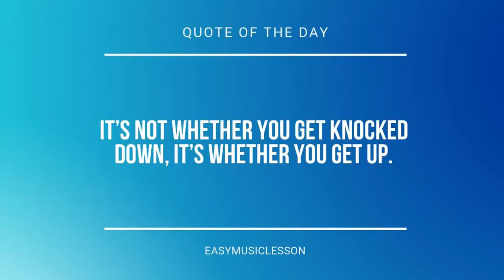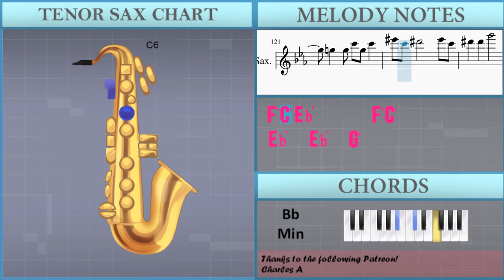How to play I Can't Stop Me by Twice on Tenor Sax (Tutorial)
The easiest way to learn how to play I Can't Stop Me by Twice on the tenor sax. It's a tenor sax tutorial for I Can't Stop Me by Twice.

EasyMusicLesson teaches you to play the your favorite instrument, through easy and simple animation so that you too can learn how to play I Can't Stop Me by Twice on the tenor sax easily. A tenor sax tutorial with visual animation graphic.

Chords of Tenor Sax arrangement:
Bb Min   Ab Maj   Eb Min   Gb Maj   Ab Maj   Bb Min   Ab Maj
Eb Min   Gb Maj   Ab Maj   Bb Min   Ab Maj   Eb Min   Gb Maj
Ab Maj   Bb Min   Ab Maj   Eb Min   Gb Maj   Ab Maj   Bb Min
Ab Maj   Eb Min   Gb Maj   Ab Maj   Bb Min   Ab Maj   Eb Min
Gb Maj   Ab Maj   Bb Min   Ab Maj   Eb Min   Gb Maj   Ab Maj
Eb Min

Melody notes of Tenor Sax:
G5 Bb5 C6         C6 Bb5 G5
G5 Bb5 G5
F5
Eb5   F5 G5
F6 C6 Eb6       F6 C6
Eb6   Eb6   G6
D6     C6
Eb5 Eb5 Eb5 Eb5 Eb5 Eb5 Bb5
Eb5     D5 Eb5
Bb4 G5 G5 G5 G5
G5 F5   Eb5   Eb5 F5 D5
Eb5 Eb5 Eb5 Eb5 Bb5
Eb5     D5 Eb5
Bb4 Bb5 Bb5 Bb5 Bb5
C6 G5   Bb5 Bb5 Bb5 Bb5 Bb5
Bb5 Ab5 Ab5 G5 Eb5 F5 G5 F5
C6 G5   Bb4 Bb5 Bb5 Bb5 Bb5
Eb5 C5 Eb5   F5
C6 C6 C6 C6 C6 C6 Eb6
D6   Bb5   Bb5   C6
D6   Bb5   Bb5 G5 Bb5 C6
C5 G5 F5   Eb5 Bb5 Ab5
G5   G5 C6 G5 C6
C6 C6 C6 C6 C6 C6 C6
G6   F6 F6   Eb6 F6 G6
F6 C6 C6 C6 C6 C6 Eb6
Eb6   Eb6   G6
Eb6   Eb6   C6
Eb6   Eb6   G6
G5   C5 C5 C5   Eb5 Eb5
F5   C5       C5 C5
C5 C5 C5   Eb5 Eb5
F5   G5 F5     Eb5 Eb5
F5           Eb5
Bb5 C6 G5 Bb5 F5 G5 Eb5 Eb5
Eb5 Eb5 G5   C5 G5
G5 F5 Eb5 Bb4 Bb5 Bb5 Bb5 Bb5
Eb5 F5 Bb4 Bb5 Bb5 Bb5 Bb5
C6 G5   G5 Bb5 Bb5 Bb5 Bb5
Bb5 Ab5 Ab5 G5 Eb5 F5 G5 G5
F5 Eb5 C5 Eb5   F5
Eb5 Eb5 Eb5 Eb5 Eb5 Eb5 Eb5 Eb5
Eb5 Eb5 Eb5 Eb5 F5 Eb5 C5
Eb5 Eb5 Eb5 Eb5 Eb5 Eb5 Eb5 Eb5 Eb5
C5 C5 Eb5 Eb5 C5 Eb5 C5
C5 C5 Eb5 Eb5 Eb5 Eb5 Eb5
Eb5 Eb5 Eb5 Eb5 Eb5 Eb5 Eb5 Eb5 C5
C6   Bb5 G5     G5 F5 Eb5
F5   G5   F5     Bb5
C6   Bb5 G5     D5
Eb5   G5   F5     Bb5
C6   Bb5 G5     C5 G5 F5
Eb5 Bb5 Ab5   G5 Eb6 D6
C6   G6   F6 Eb6 D6
Eb6 C6 C6 C6 C6 C6 C6 Eb6